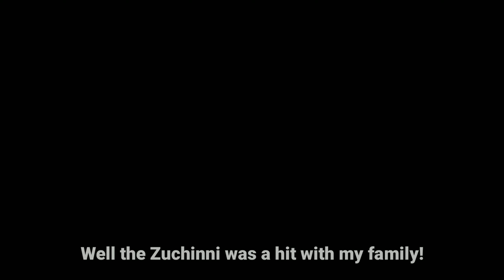MY FAMILY'S ZUCHINNI BREAD REACTION! 🍞😋💙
THE BEST CLASSIC ZUCCHINI BREAD

Ingredients

1 1/2 cups grated zucchini - lightly packed -do not drain liquid

1 cup granulated sugar

1/4 cup packed light brown sugar

1/2 cup unsweetened applesauce

1/3 cup vegetable oil -or your preferred cooking oil

2 large eggs

1 teaspoon vanilla extract

1 1/2 cups all purpose flour

1/2 teaspoon baking powder

1/2 teaspoon baking soda

1/2 teaspoon salt

1/2 teaspoon ground cinnamon

Instructions

Preheat oven to 350 degrees F. Spray a 9x5 inch loaf pan with cooking spray.

In a large bowl, add the grated zucchini, sugar, brown sugar, applesauce, oil, eggs, and vanilla. Whisk until well combined.

Add the flour, baking powder, baking soda, salt, and cinnamon. Stir just until no dry flour remains, trying not to over mix.

Pour the batter into the loaf pan. Bake for 50 to 54 minutes. A toothpick inserted into the center of the bread should come out with moist crumbs on it.

Cool in the pan for 10 minutes. Remove from the pan and transfer to a wire cooling rack to cool completely before slicing.

Store covered in the refrigerator. *This bread is best served after it has been refrigerated for at least 12 hours.

Nutrition

Serving: 1/12th of the bread | Calories: 213kcal | Carbohydrates: 35g | Protein: 3g | Fat: 7g | Saturated Fat: 5g | Cholesterol: 31mg | Sodium: 158mg | Potassium: 135mg | Sugar: 22g | Vitamin A: 105IU | Vitamin C: 5.4mg | Calcium: 23mg | Iron: 1mg

Course Bread/Muffin, Breakfast, brunch, Snack

Cuisine American

Keyword best zucchini bread, easy zucchini bread, zucchini bread recipe